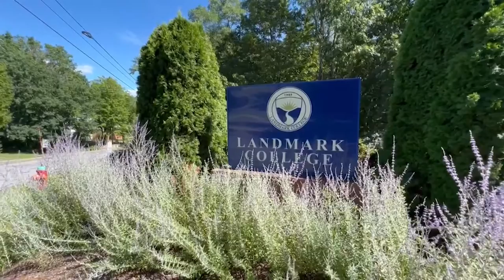Lonni Alameda runs softball clinic at Landmark College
2018 National Champion Lonni Alameda runs a clinic in Putney, Vermont for softball players 13-18.